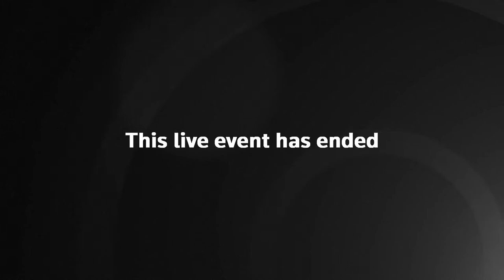Ukraine’s PM to Discuss Russia’s Invasion of Ukraine I LIVE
Ukrainian Prime Minister Denys Shmyhal is addressing the Parliamentary Assembly of the Council of Europe, where he is expected to discuss Russia’s invasion of Ukraine